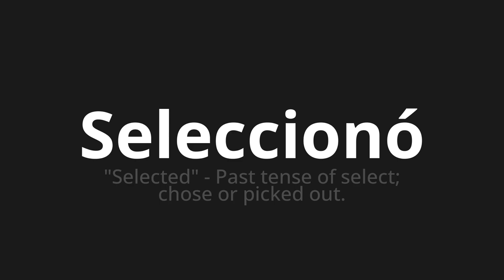How to pronounce Seleccionó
Master the Pronunciation of 'Seleccionó Which Means selected' - which means : "Selected" - Past Tense of Select;Chose or Picked out. 📝 with @PronunciationSpanish 🎓🗣️ - [Your Guide to Spanish]

Learn to pronounce 'Seleccionó' perfectly in Spanish with our easy and engaging tutorial by @PronunciationSpanish! 📖📽️ In this comprehensive video, we provide you with native speaker examples 🗣️👂 and phonetic breakdowns 🎵 to ensure you get the pronunciation just right.

How to say Selected in Spanish